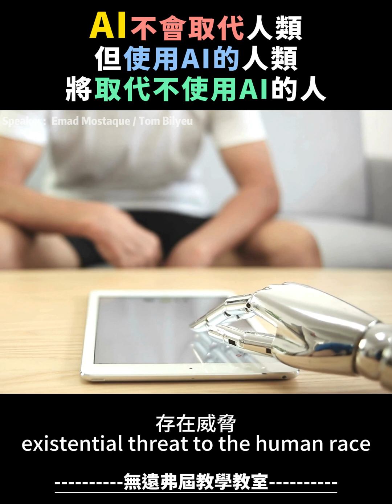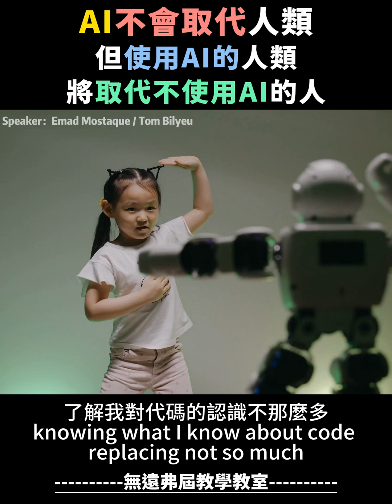AI 不會取代人，使用AI的人將會取代不使用AI的人！Stable Diffusion CEO Emad Mostaque 埃馬 德莫斯塔克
未來3年AI帶來的存在危機，人類該如何做好準備？
聽聽 Stability AI 創始人怎麼說

標題：AI 不會取代人，使用AI的人將會取代不使用的人AI！Stable Diffusion CEO Emad Mostaque 埃馬 德莫斯塔克

Speaker: Emad Mostaque / Tom Bilyeu

埃馬·德莫斯塔克（Emad Mostaque）Stability AI 的創始人兼CEO

00:00 Stable Diffusion執行長 Emad Mostaque
00:45 AI是顛覆性的,不論是ChatGPT或Claude2都一樣
02:55 Stable Diffusion 3D 或高清電影生成